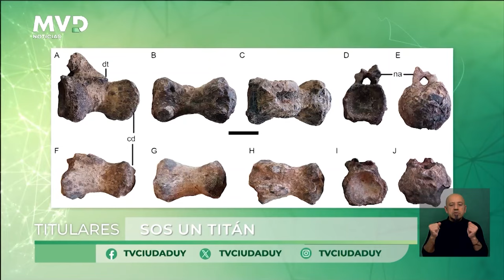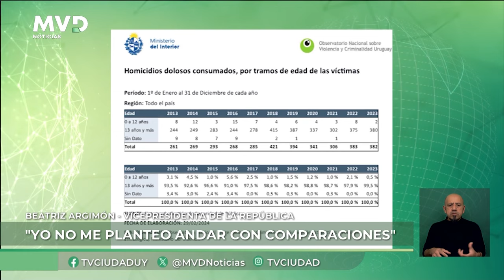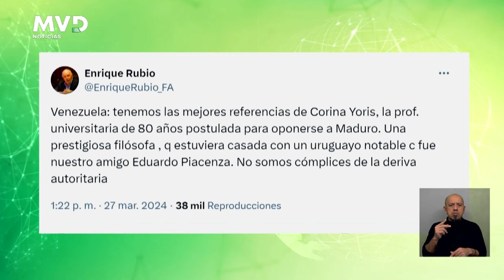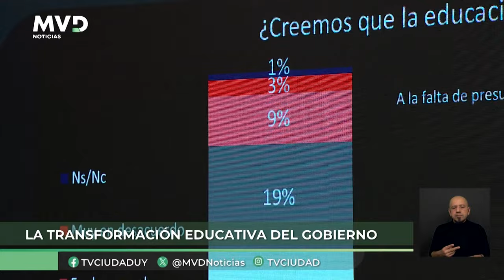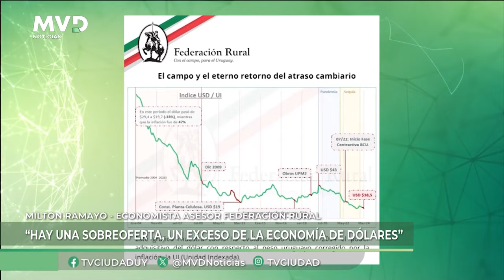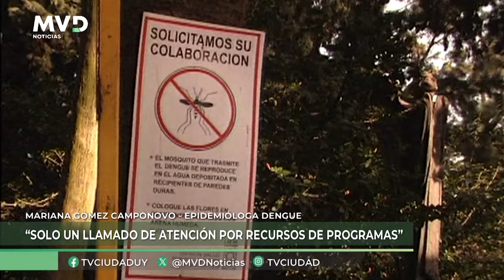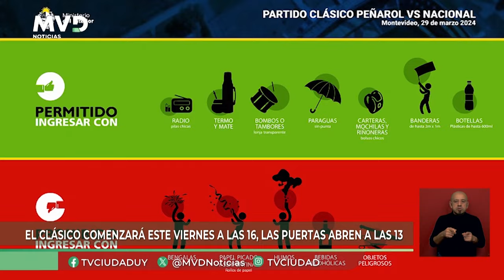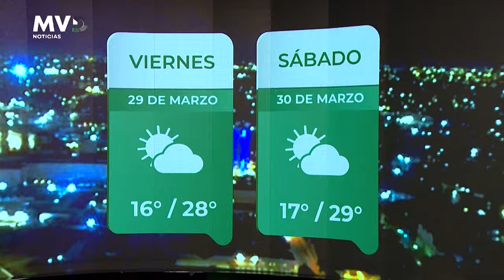MVD Noticias - Edición Central 28/03/2024